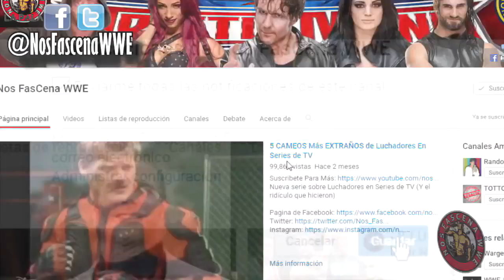La aterr@dora MALDICIÓN de CESARO | Desde sus Inicios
Un agradecimiento Especial a Skar Perez Por brindar la información para este video.
¡Compartir!